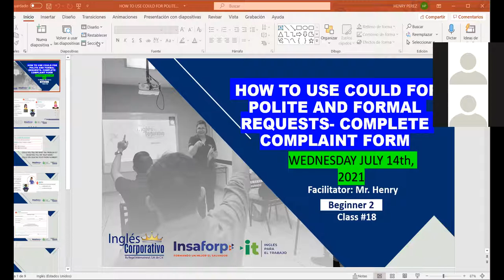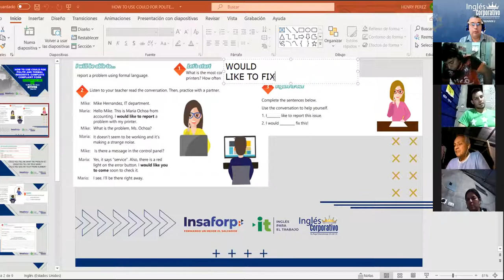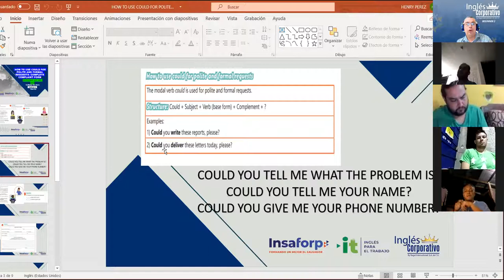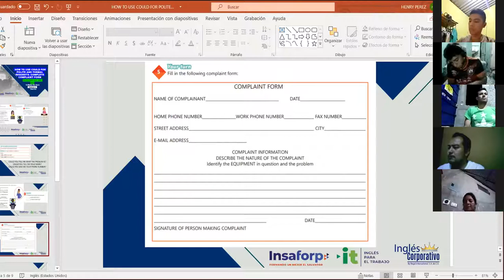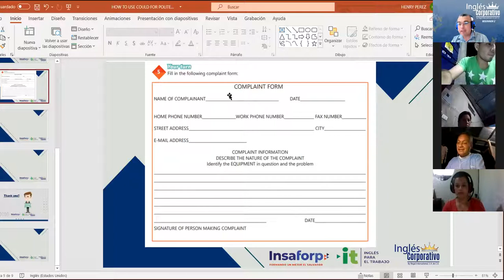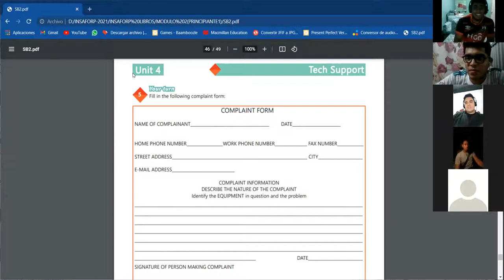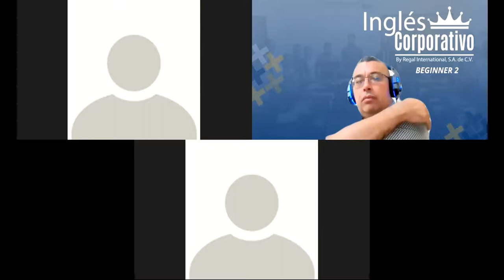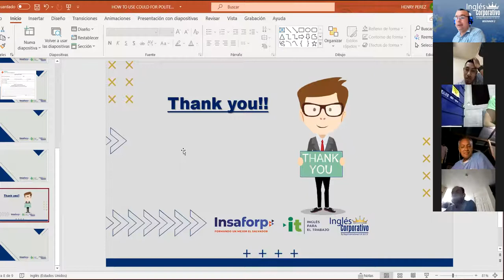Ingles Corporativo-Videoconferencia #18 How to use could for polite and formal requests.